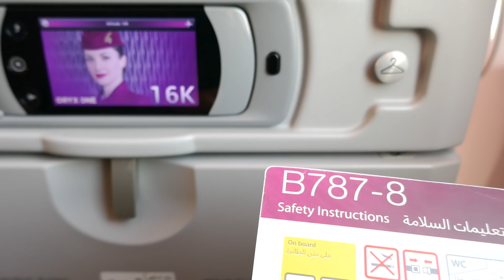Window Seat Qatar Boeing 787-8 Dreamliner from DOH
QR053 DOH-NCE